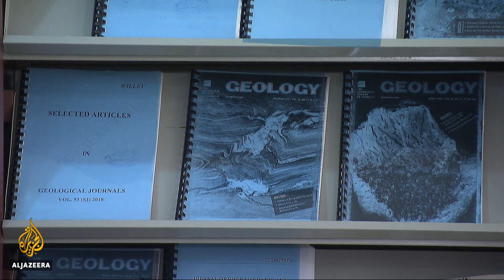🇳🇬Nigeria: Striking teachers, rigid government and students’ misery | Al Jazeera English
It has been nearly a month since the students of government universities in Nigeria have had any class. For, the teachers have been on a strike protesting funding for education in the country.
While those who can afford are moving towards private institutions, those who can’t are staring at an uncertain future as the deadlock between the government and the teachers continues.

Al Jazeera's Ahmed Idris reports from Sokoto in northern Nigeria.